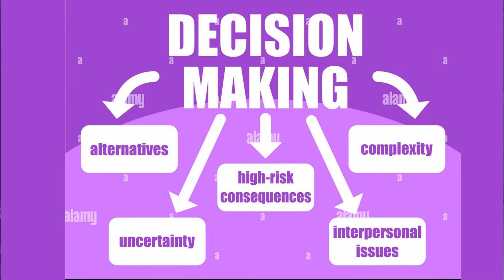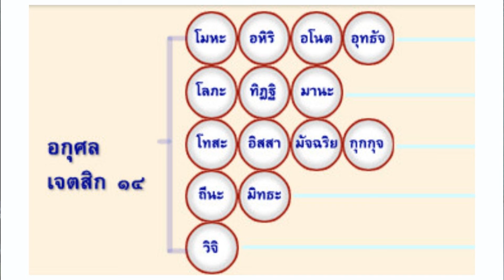แพร่ง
พล.ต.ดร.อนุชาติ บุนนาค นำเสนอ ความสำคัญของการตัดสินใจเลือกแนวทางการปฏิบัติ เพื่อให้พ้นจากวิบากชั่วในภายหลัง
เนื้อหาที่เกี่ยวข้อง :
การตัดสินผู้อื่นเป็นสิ่งพึงกระทำ